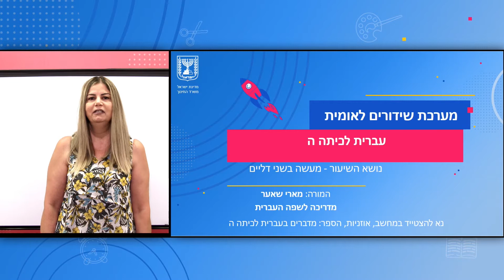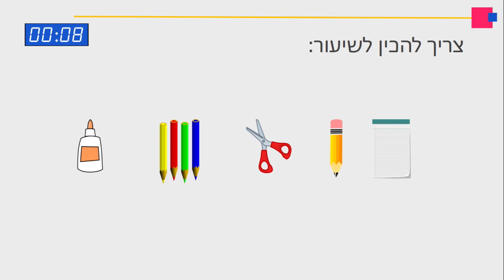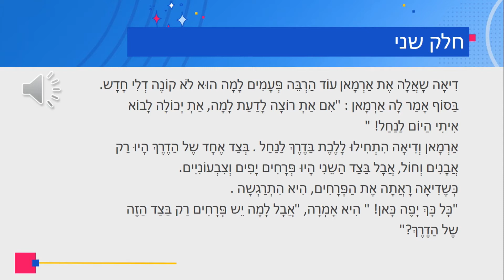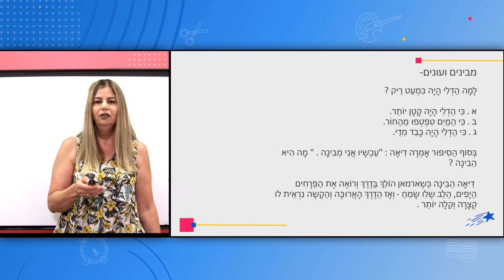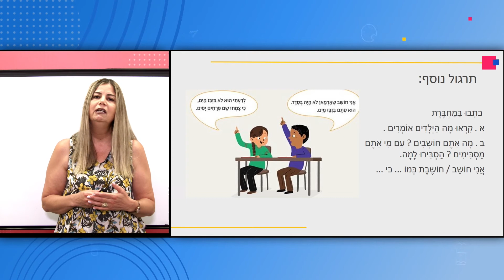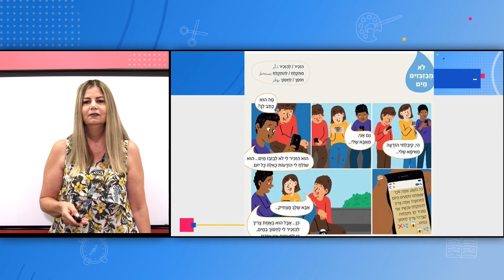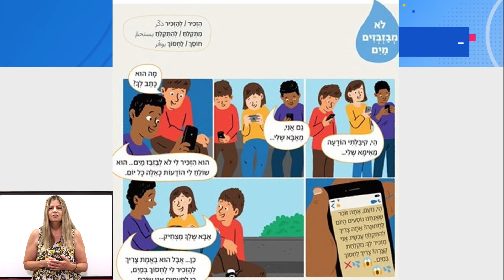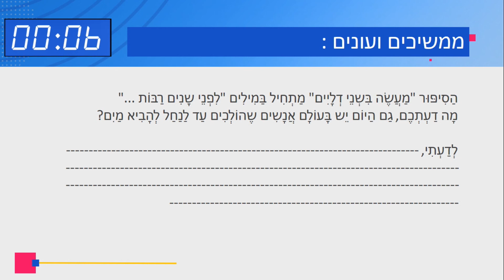الصف: الخامس، اللغة العبرية - מעשה בשני דליים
المعلمة: ماري شاعر